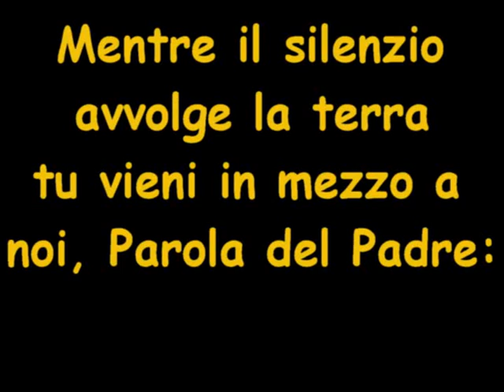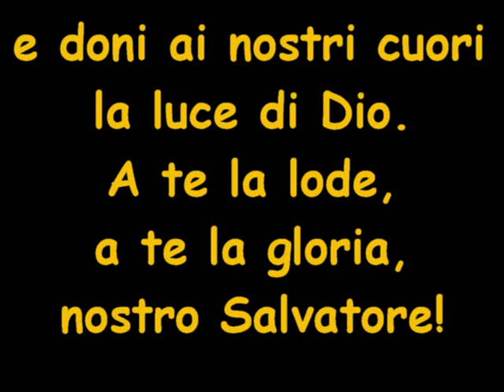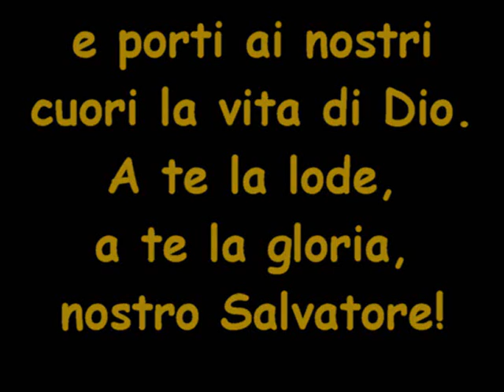Luce che sorgi nella notte - Base con testo - By R@F57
Album "E' Natale ancora" - (F. Buttazzo) - By R@F57